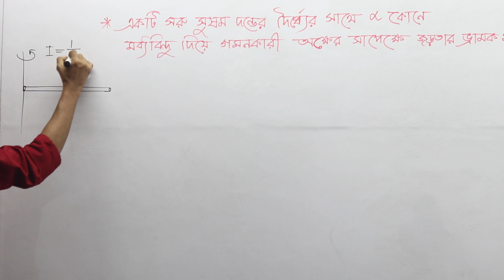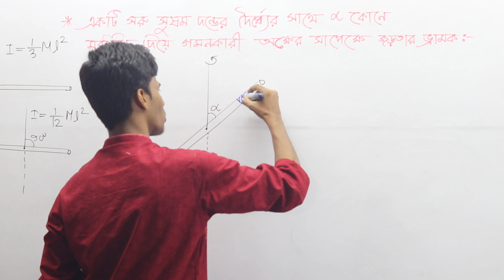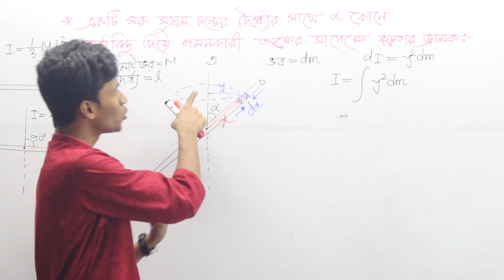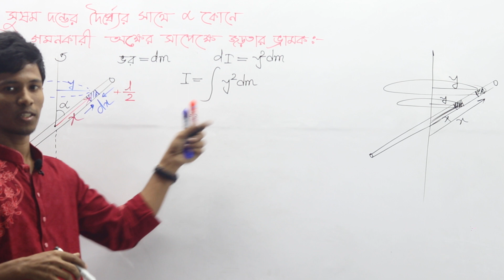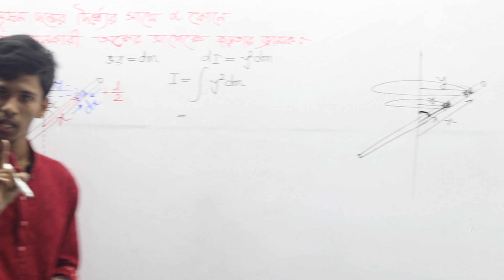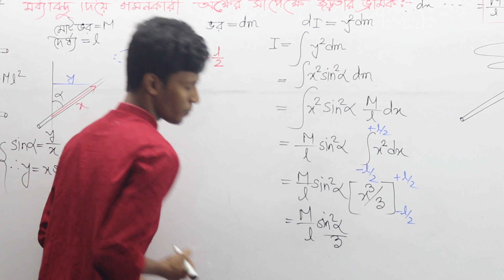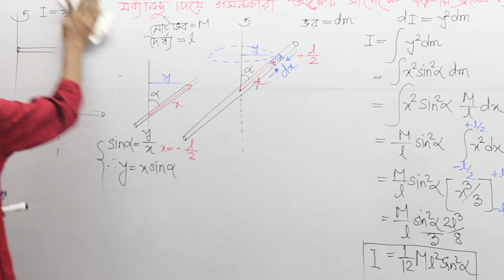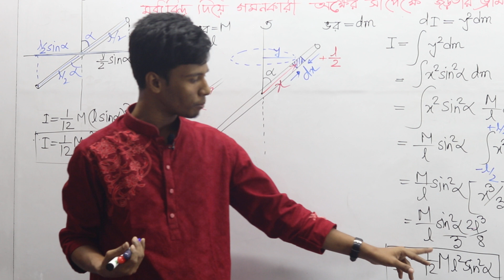4.5 সরু সুষম দন্ডের জড়তার ভ্রামক Moment of inertia of a rod at an angle in bangla by Apurbo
একটি সরু সুষম দন্ডের প্রান্ত বিন্দু দিয়ে দৈর্ঘ্যের সাথে কোণ করে গমনকারী অক্ষের সাপেক্ষে জড়তার ভ্রামক
Moment of inertia of a rod rotate about its end in bangla by Apurbo
Apurbo physics care
Apurbo Opu
Newtonian Mechanics